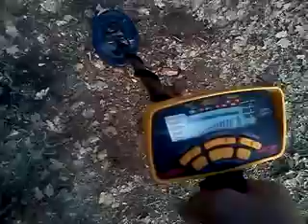EuroACE VS ACE 250 - 06 - BURIED GOLD TEST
My test with Garrett EuroACE VS Garrett ACE 250 - Part 6